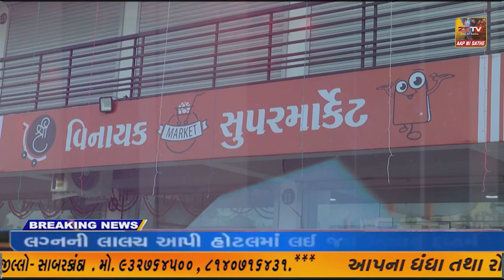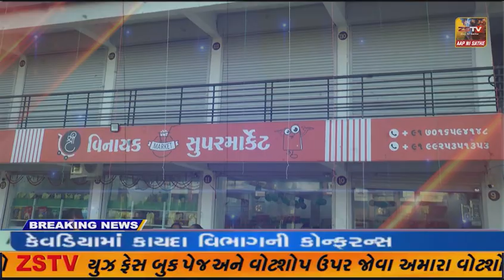પ્રાંતિજ ખાતે મતદાન જાગૃતિ રેલી યોજાઇ